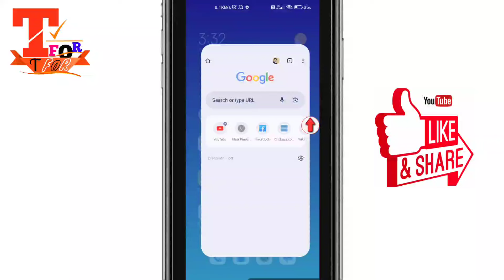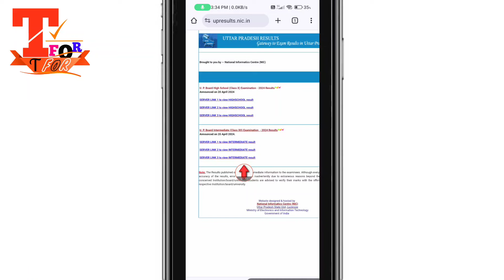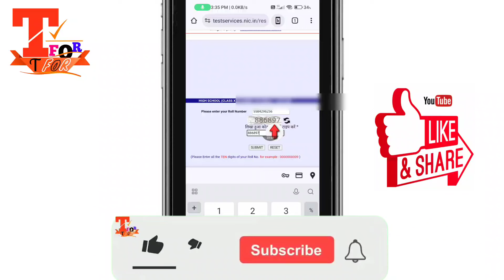up board 10th ka result kaise check kare dekhen | how to check see 10th board result 2024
Dosto aaj sikhenge up board 10th ka result kaise check kare dekhen | how to check see up board 10th result 2024,
up borad 10th class ka result kaise dekhen
Uttar paradesh 10th ka result kaise check kare
Up ssc ka result kaise dekhen check kare
Up dasvin ka result kaise check kare dekhen
Up matric result check kaise kare dekhen
How to see up 10th class result 2024
How  to check up 10th class result 2024